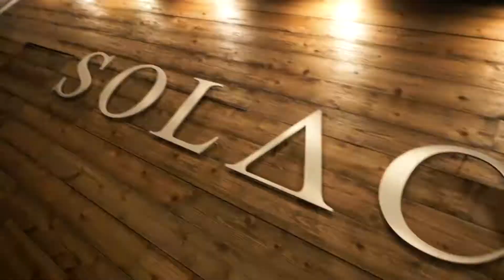New York City Turf Games - March '18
March 2018 saw Turf Games go International for the first time.  London's athletes took on the might of the New York Fitness scene in a Team LDN vs Team NYC comp.  Hosted at the incredible Solace New York, teams were represented from Brick New York, 150 Bay CrossFit, Solace New York and a Barbarians team featuring some USA Rugby players.

Team London came out on top finishing, 1st, 2nd and 4th.  No doubt next time teams from New York will be fighting for top spot.